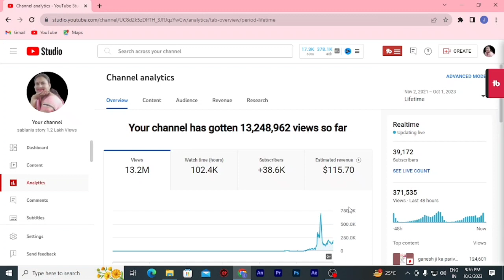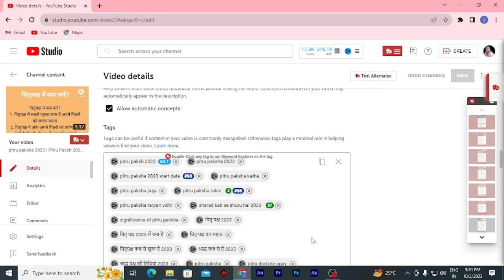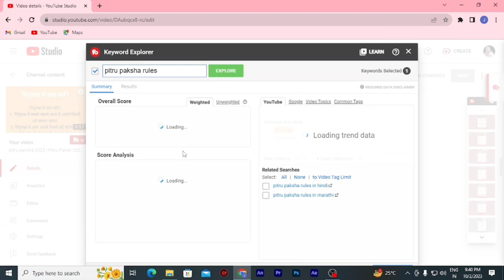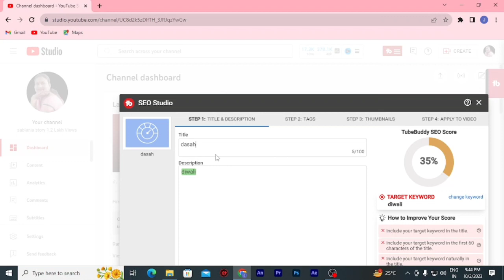Views kaise badhaye 2023 | Best keyword research tool | how to use tubebuddy for youtube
Tubebuddy | Views kaise badhaye 2023 | Best keyword research tool | how to use tubebuddy for youtube

tubebuddy
how to use tubebuddy
tubebuddy tutorial
tubebuddy review
how to use tubebuddy for youtube
grow with tubebuddy
tube buddy
tubebuddy keyword research
how to get tubebuddy for free
tube buddy full tutorial